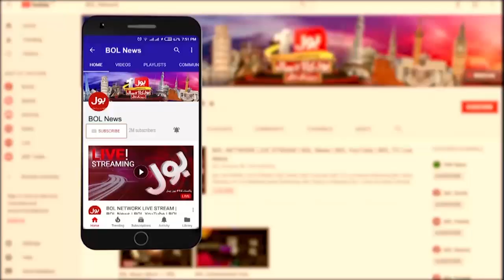Dost Muhammad Khosa Exposed PMLN | Nawaz Sharif and Shehbaz Sharif in Trouble | Breaking News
Dost Muhammad Khosa Big Statement  | PPP Politics End in Punjab?  | Jameel Farooqui Analysis